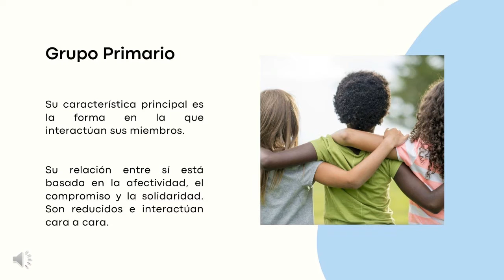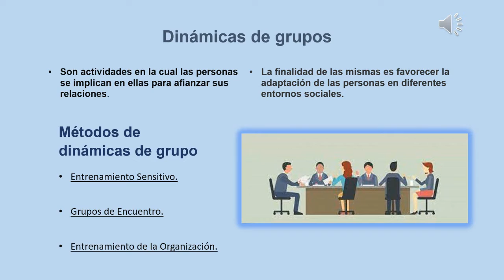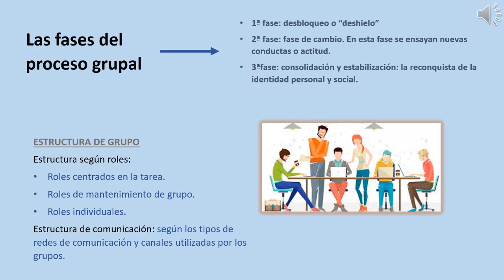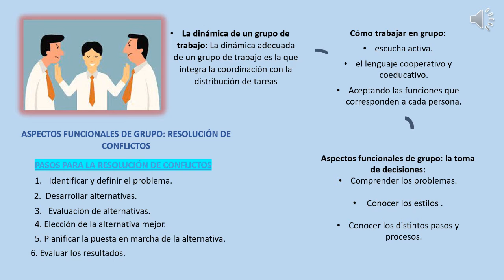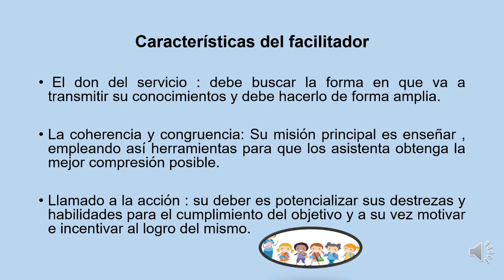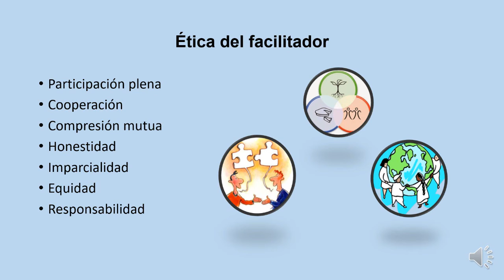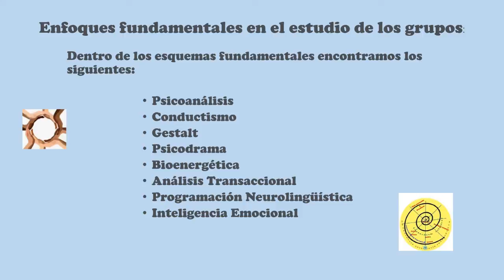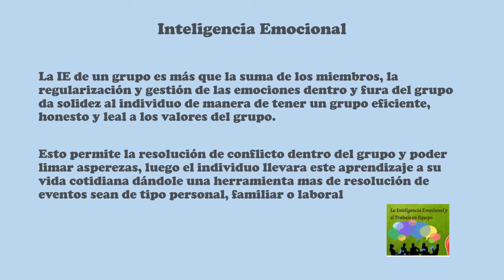dinàmica de grupos presentacion final